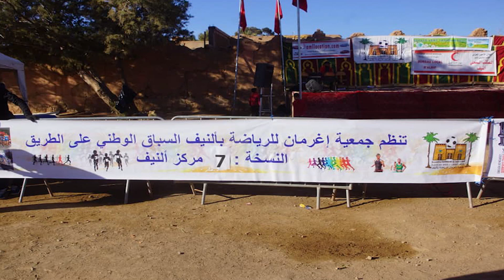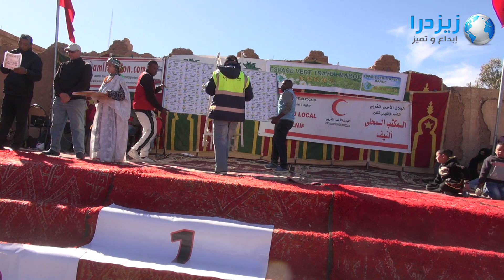النسخة السابعة من السباق الوطني على الطريق بألنيف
النسخة السابعة من السباق الوطني على الطريق بألنيف 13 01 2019
من تنظيم جمعية إغرمان للرياضة بألنيف إقليم تنغير ,بمناسبة السنة الميلادية 2019 و الامازيغية 2969